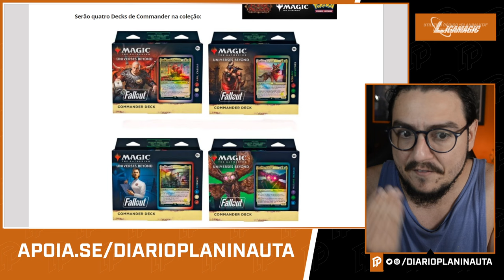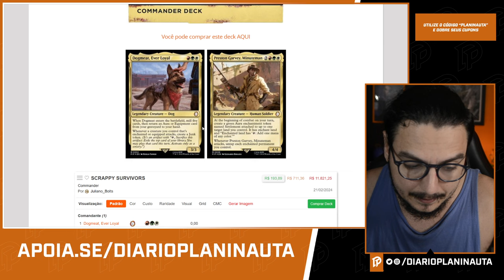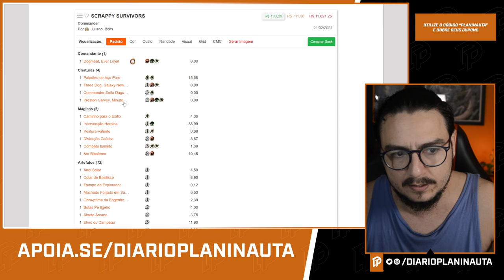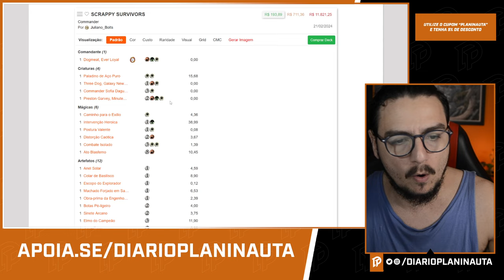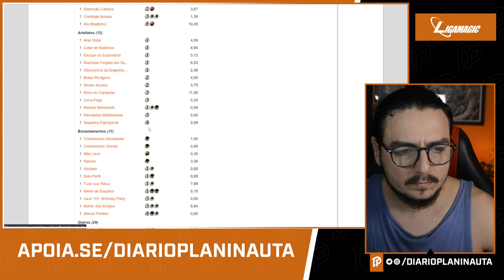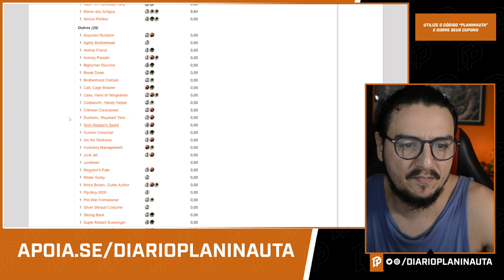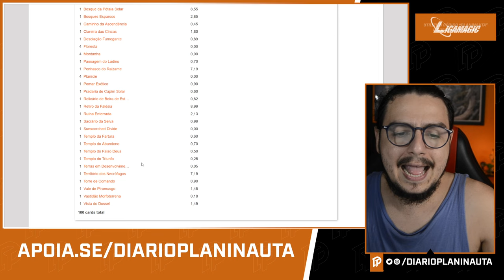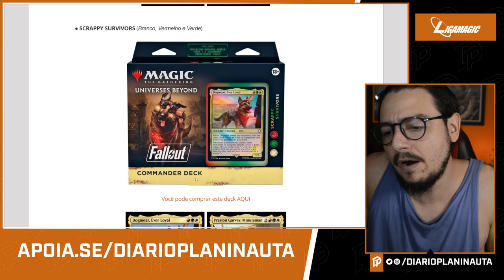COMMANDER FALLOUT: ANÁLISE DO DECK SCRAPPY SURVIVORS